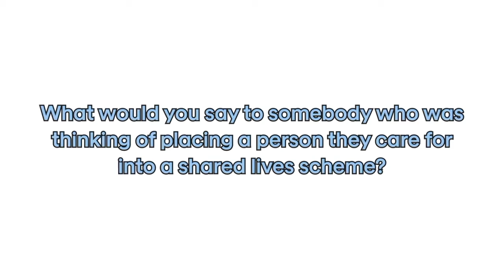Shared Lives would you